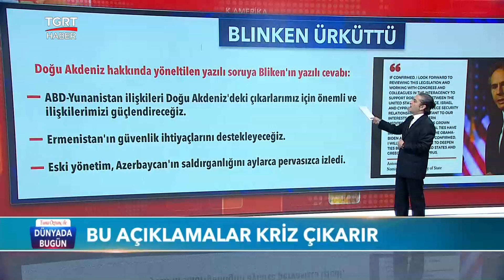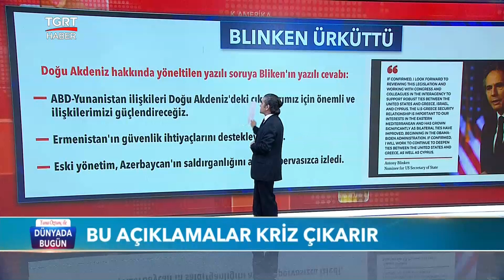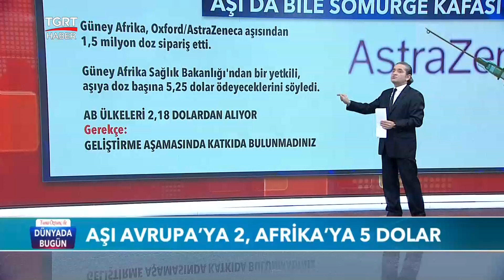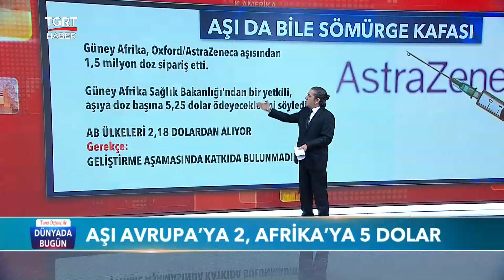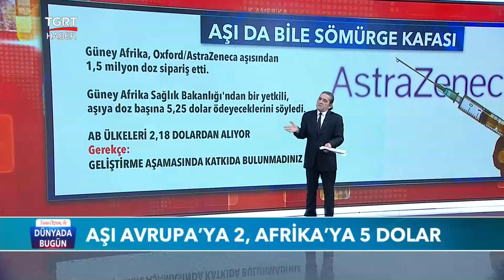Tuna Öztunç ile Dünyada Bugün - 22 Ocak 2021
TGRT Haber Dış Haberler Müdürü Tuna Öztunç'un sunduğu Dünyada Bugün, hafta içi her gün 17:00'da sizlerle buluşuyor.